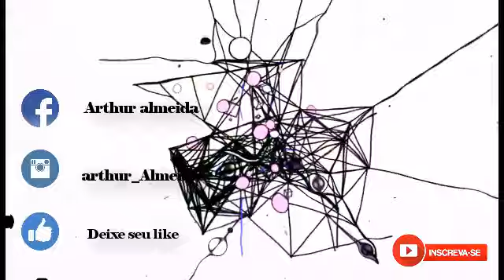Como Ter Controles Dos Meus Pensamentos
Mais Um Novo vídeo Espero que gostem...